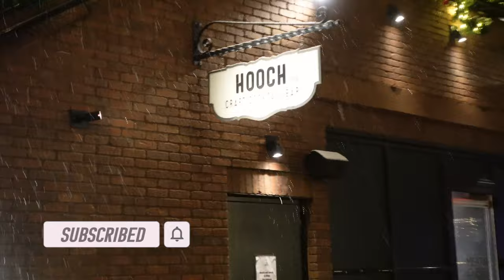Jeff Bezos & Lauren Sanchez Hit Bar In Aspen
Jeff Bezos & Lauren Sanchez Hit Local Aspen Bar While On Vacation